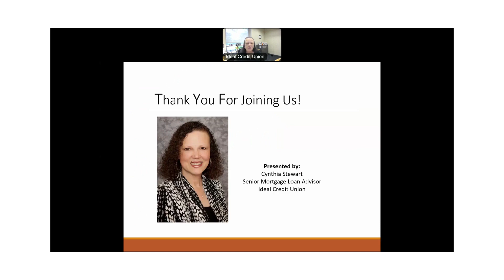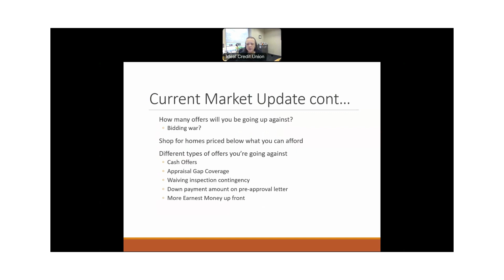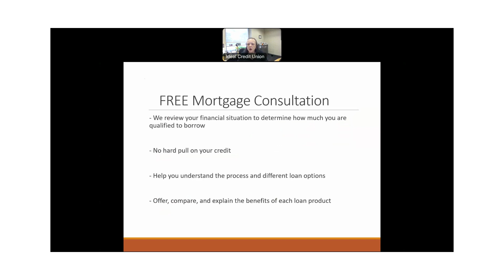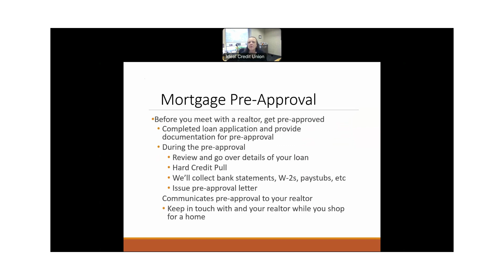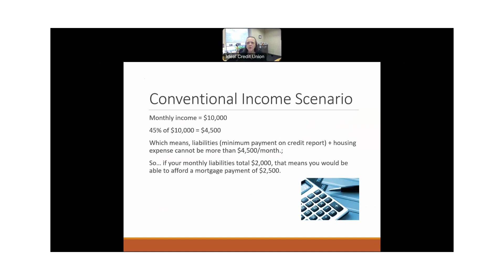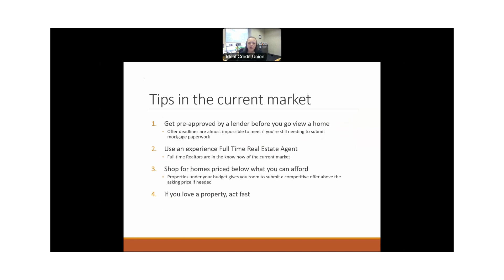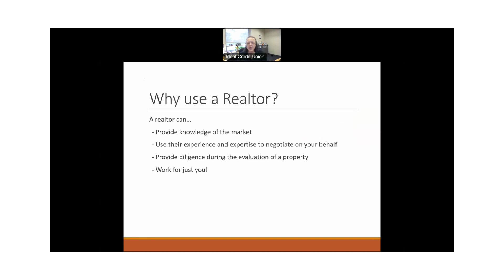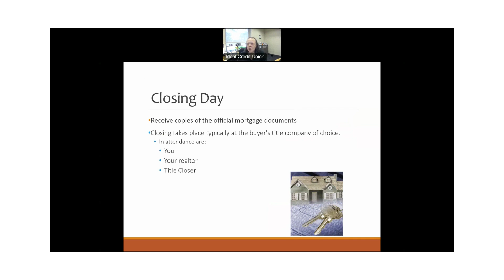Mortgages - Buying in the Current Market!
Buying a home can be overwhelming but we are committed to helping guide you in your journey. We’ll show you how much you can afford, what to look for as you shop for your new home, what’s involved in getting your mortgage and closing your loan, and what to expect after the purchase.